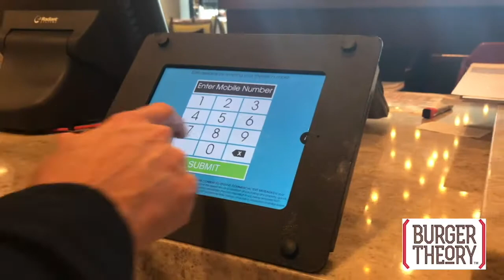Visit Owensboro presents Burger Theory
Visit Owensboro presents the newly branded Burger Theory restaurant.